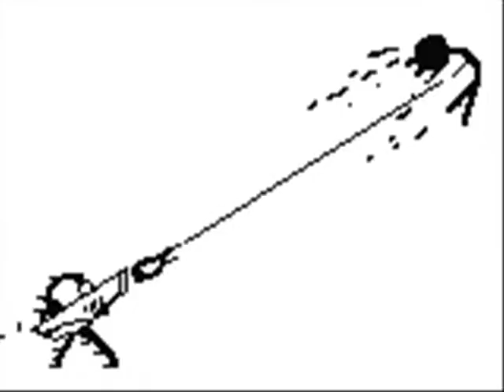Nonsense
Mais um clip sem sentido